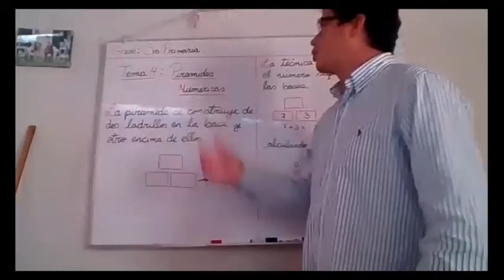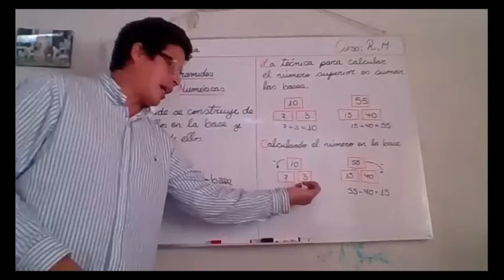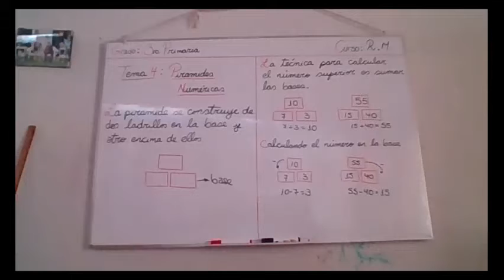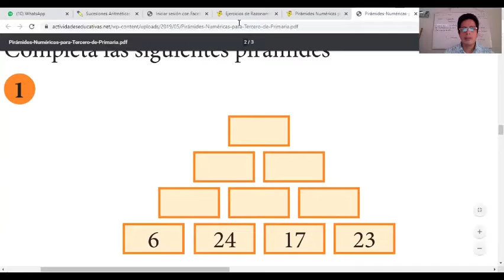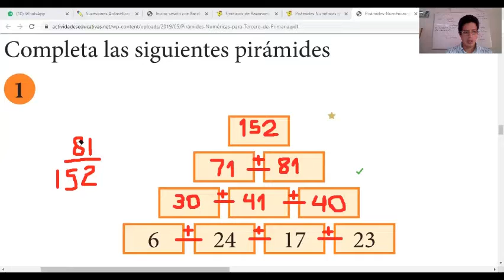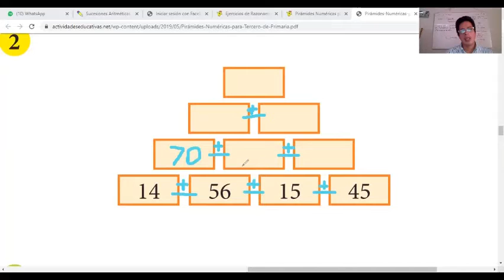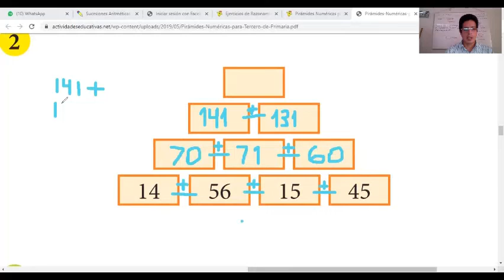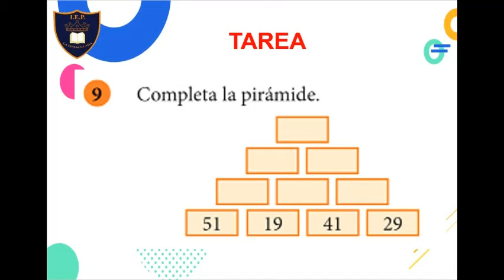CLASE 4 RM 3 PRIMARIA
PIRÁMIDES NUMÉRICAS